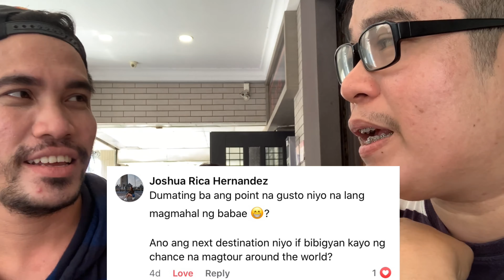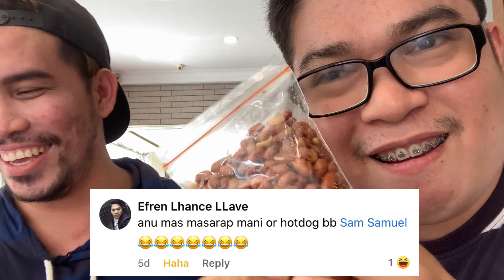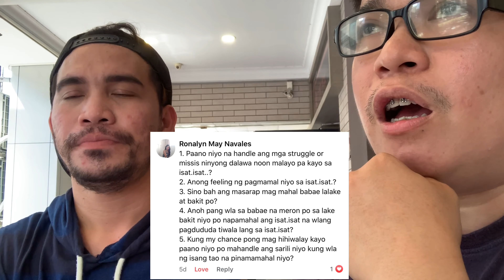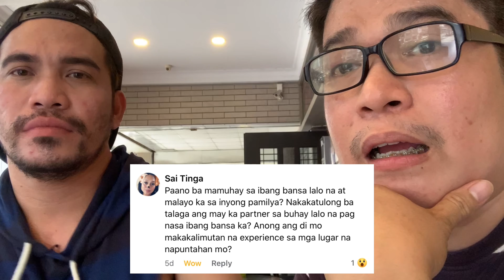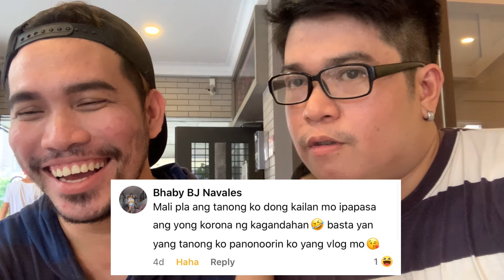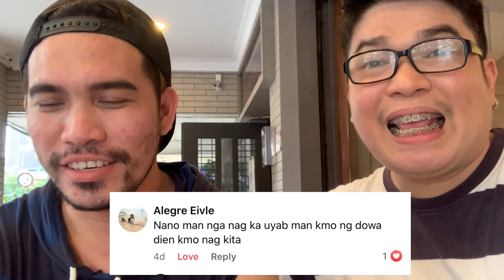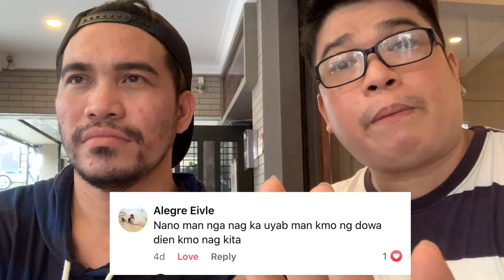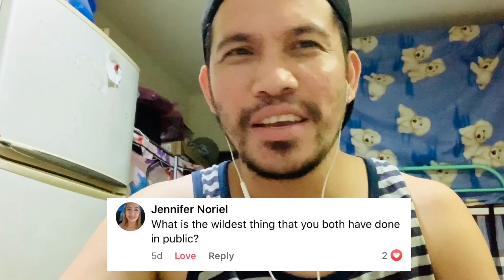OFW IN TAIWAN | LGBT Q&A EDITION ( PASABOG )